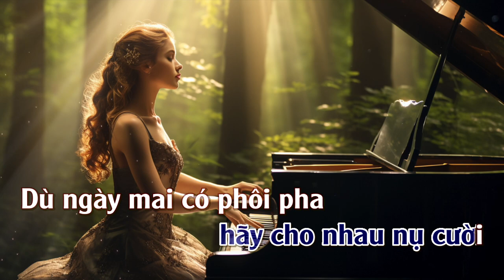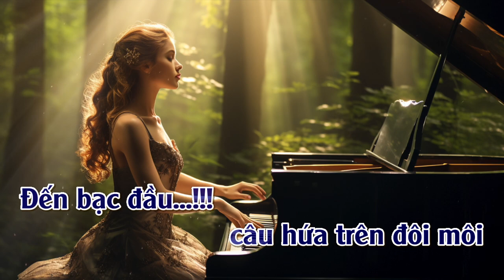Tình Nòng | Karaoke | Tone | Nam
Tình Nòng -Sáng Tác : Nhạc Ngoại lời Việt